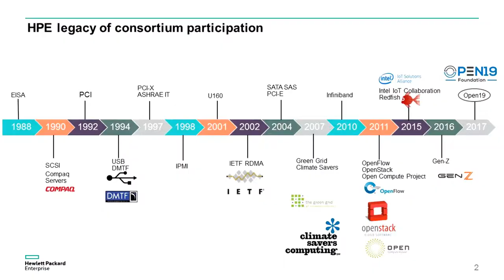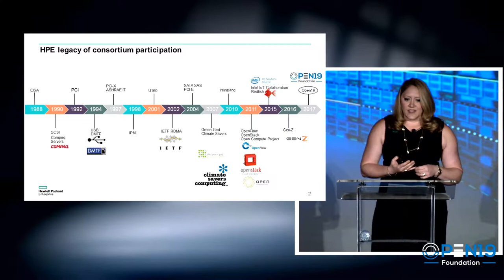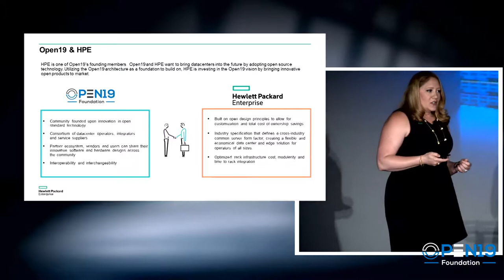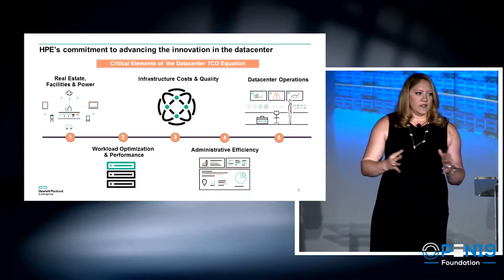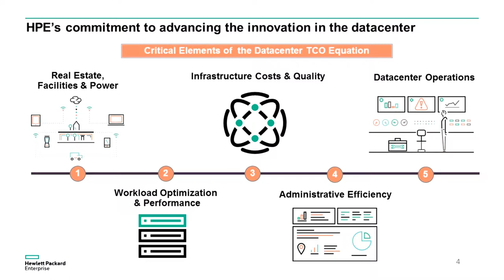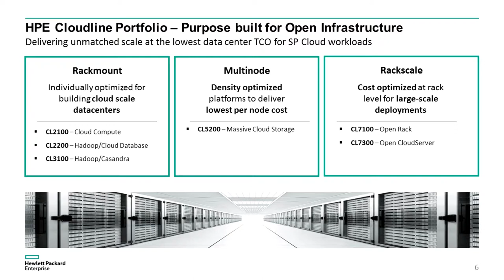HP Enterprise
HP Enterprise presentation by Kara Long